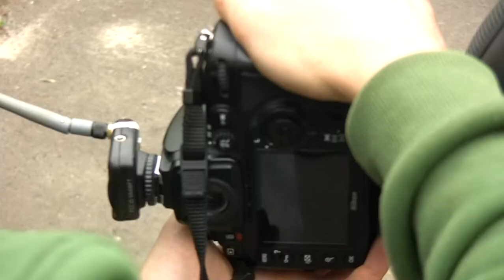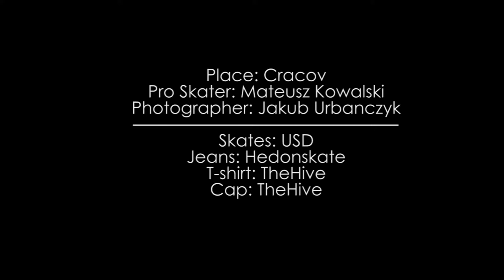Mateusz Kowalski PhotoJournal - Making OF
Making of z Sesji zdjęciowej z Mateuszem Kowalskim (Hedonskate ,USD, THE HIVE) , jeszcze w tym roku
ukaże się foto album poświęcony w całości Kovalowi ,
oczywiście autorstwa Kuby Urbanczyka.

Więcej info na ten temat wkrótce.

Najlepsze clipy z tej sesji zobaczycie w The Hive 3

"Making of" from a photo session with Mateusz Kowalski (Hedonskate, USD, The Hive), a photo album dedicated
to Mateusz Kowalski will be released at the end of 2011 (pictured by Kuba Urbanczyk),

Clips taken during that session will be used in The Hive 3

STARRING:
Pro skater :Mateusz Kowalski
Photographer :Kuba Urbanczyk
Homie: Krzysiek Dziuba

Filmed and edited by Krzysiek Dziuba
The Hive Media 2011

Check:
thehiveclothing.eu
kubaurbaczyk.pl